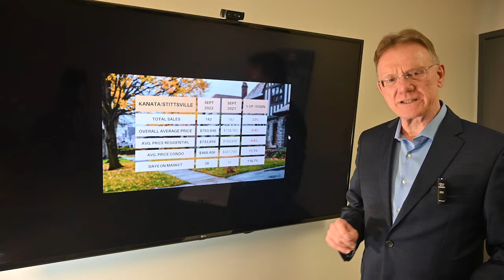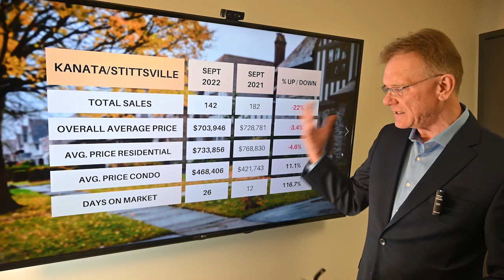Kanata Stittsville Market Update Sept. 2022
Housing Market Update for Kanata/Stittsville, October 1, 2022: There were a total of 142 home sales in Kanata/Stittsville in September, 2022, down 22%. 126 sales were freehold homes, down 21.7% and 16 sales were condos, down 23.8% over last year.

🏘 The average price for a freehold house in Kanata/Stittsville for September was $733,856, down by 4.6%.  This includes detached houses, townhomes and semi-detached homes

🏙 The average price for a condo in Kanata/Stittsville for September was $468,406, up by 11%. Here we include all types, such as apartments, row units and stacked condos.